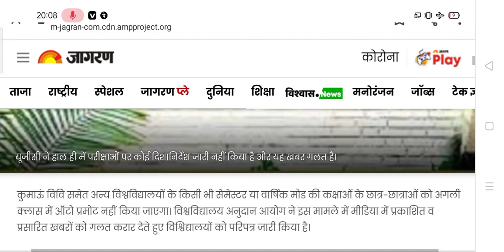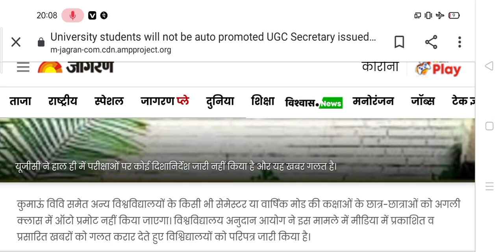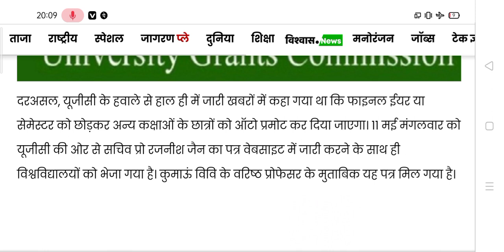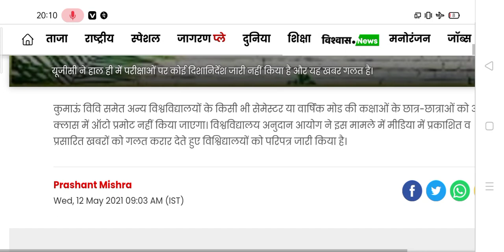University Exam 2021 | UGC New Update on University Exam 2021 | University Promote 2021